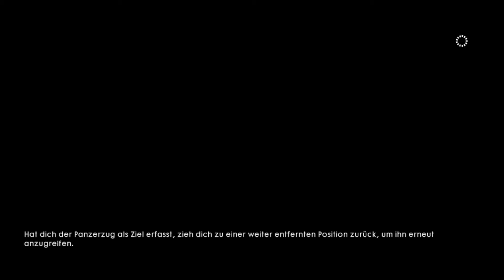Let's Play №20 Battlefield 1 - Die ewige Suche nach dem Tankgewehr [deutsch]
In der 20sten Folge meines Lets Plays zu Battlefield One machen wir uns auf die Suche nach einem M1918 Tabkgewehr, um gegen den anrückenden Zug wenigstens etwas in der Hand zu haben.

Dabei erkläre ich natürlich wie immer ein wenig etwas zu den Waffen, die mir in die Hände fallen .. also soweit ich dafür Zeit habe.

Mein System:

Gigabyte GA-870A-UD3
2x 2048 MB Team Group Inc.